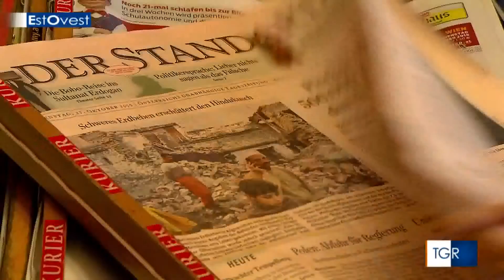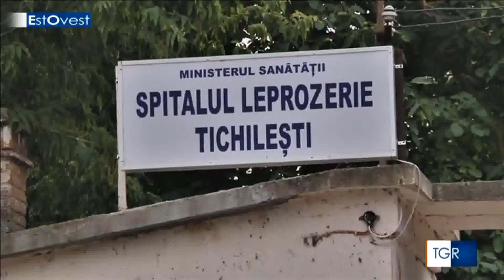TGR RAI ESTOVEST - puntata del 22 novembre 2015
Gli attacchi terroristici a Parigi e la destabilizzazione provocata dalla presenza dei radicali vahabiti nei Balcani stanno cambiando le coordinate geopolitiche dell’Europa orientale. Il problema dell'immigrazione ha condizionato i risultati delle elezioni municipali a Vienna. Gli abitanti di Thicilesti, il più antico lebbrosario in Romania, si oppongono alla decisione del governo di chiudere la struttura. Il successo degli Prāta Vētra gruppo lettone che si è affermato a livello mondiale. La Bielorussia offre molte opportunità agli imprenditori italiani.